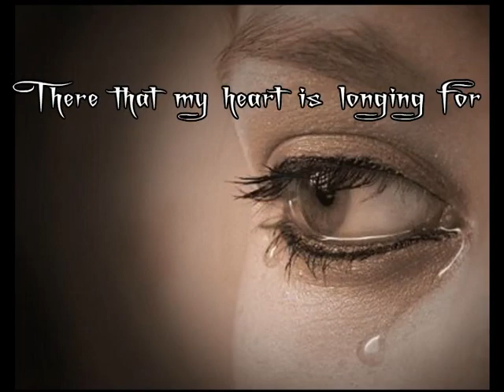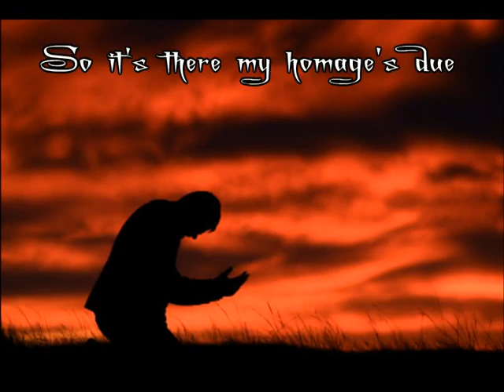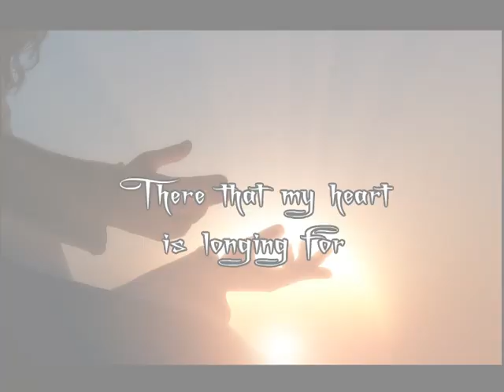Journey into the Mystic's Dream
Video creation made with Kizoa.
Music: "The Mystic's Dream" by Loreena McKennitt, "The Mask and Mirror" (1994), Quinlan Road Publisher.
Images from around the Web, though including Andrew Wyeth's "Christina's World", John William Waterhouse's "The Magic Circle", and Augustus Saint-Gaudens' funerary statue "The Mystery of the Hereafter" (Grief).